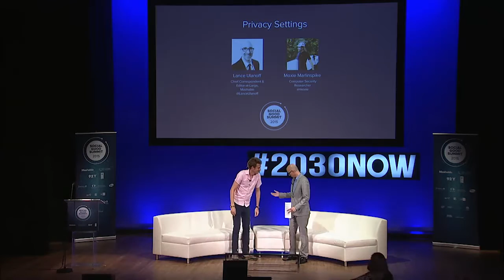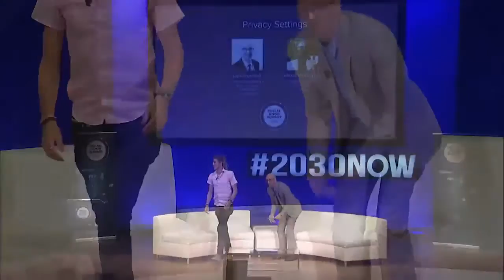Famed software engineer, hacker Moxie Marlinspike and Lance Ulanoff on Cyber Security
Mashable's senior correspondent & Editor-at-large, Lance Ulanoff has a one on one with Moxie Marlinspike a security researcher about privacy, security tips, and what data means as we move forward in the age of digital disruption.